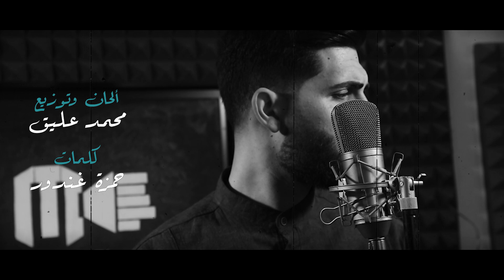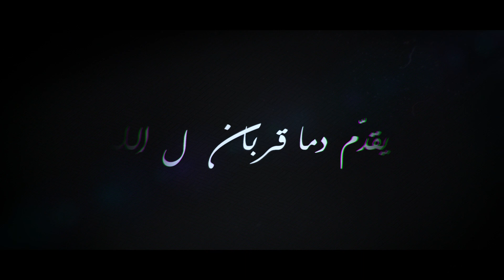حبر القلم - محمد جعفر غندور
الى روح السيد محمد السيد

كلمات  حمزة غندور
الحان وتوزيع  محمد عليق
تنفيذ  حسين علامة
اداء  محمد جعفر غتدور